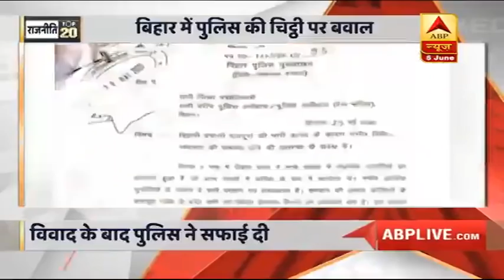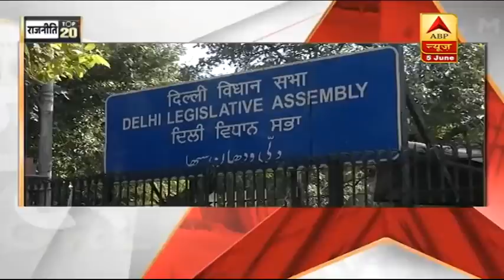Supreme Court का केंद्र और राज्यों को आदेश : 15 दिनों में सभी प्रवासी मज़दूरों को घर भेजें